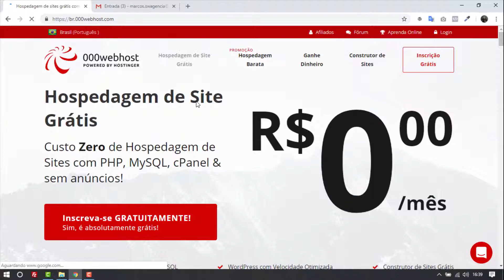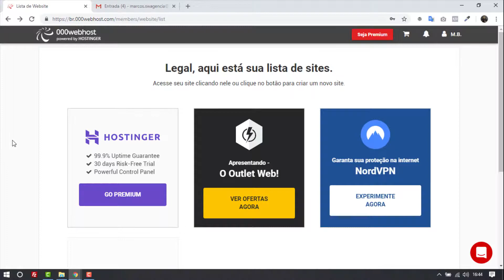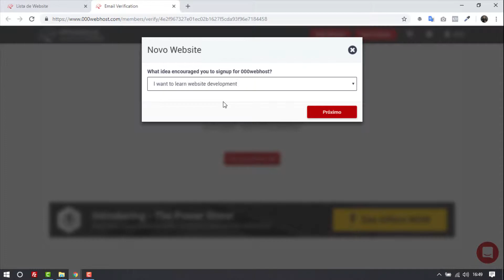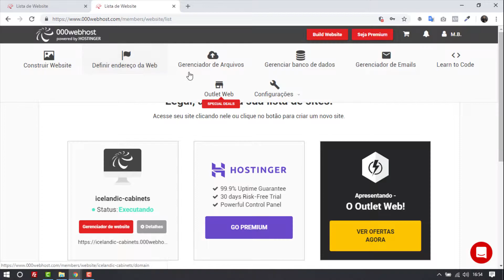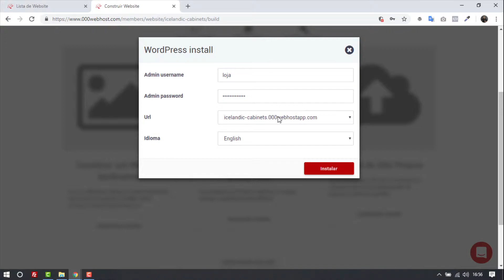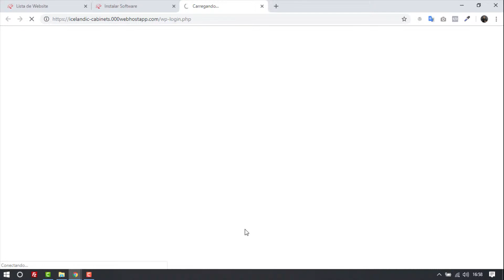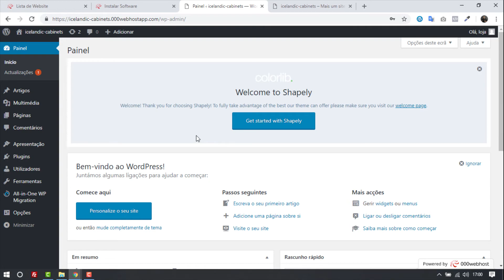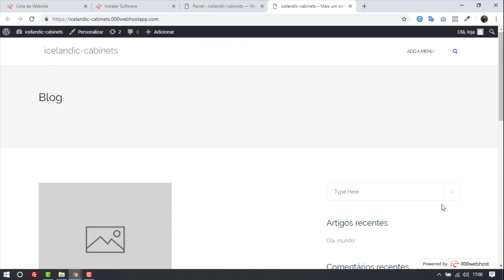INSTANDO O WORDPRESS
Nesta aula vou te ensinar a instalar o Wordpress na Hospedagem Gratuita.

Essa hospedagem é ideal para você estudar e criar projetos antes de publicar na hospedagem oficial.

Se for meu aluno deixe seu comentário !Sou aluno do curso" e se ainda não é aluno comente "Quer começar o curso" acesse o curso no link abaixo.

Fale Comigo:
contato@marcosbertoleti